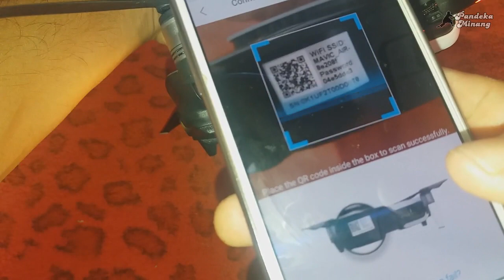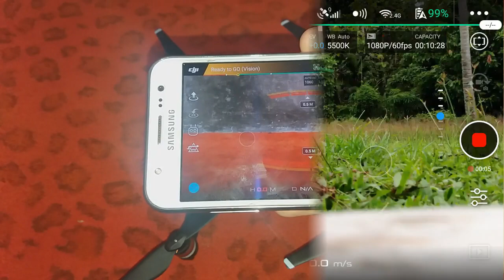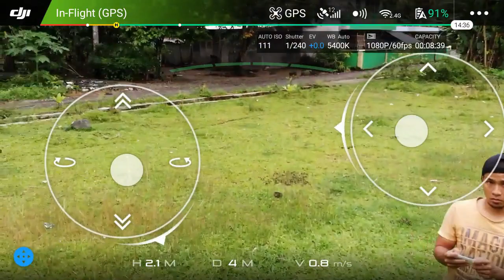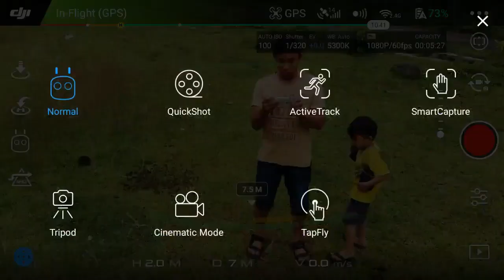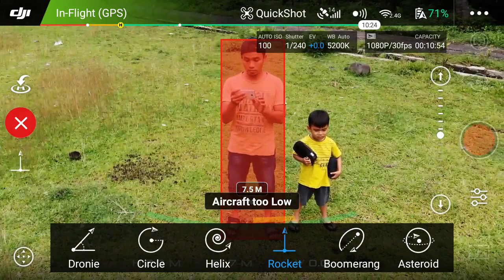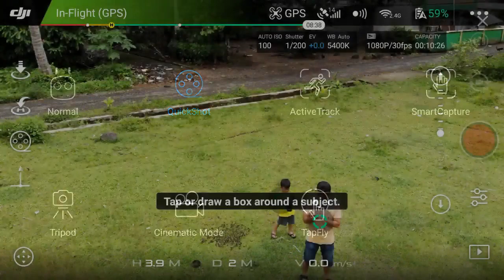Cara Menerbangkan Mavic Air Dengan Mengunakan Smartphone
kali ini kita akan coba menerbangkan drone dji mavic air tanpa remotnya melainkan kita coba mengunakan hp android aja...